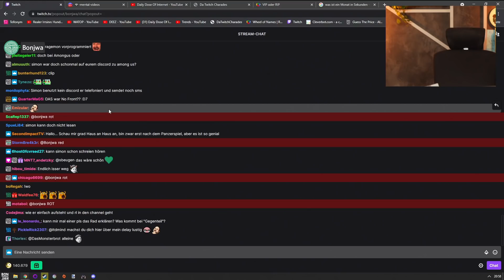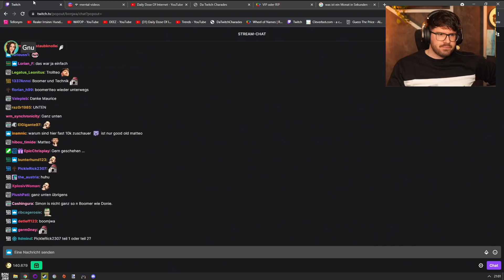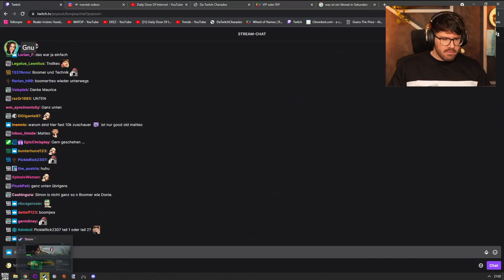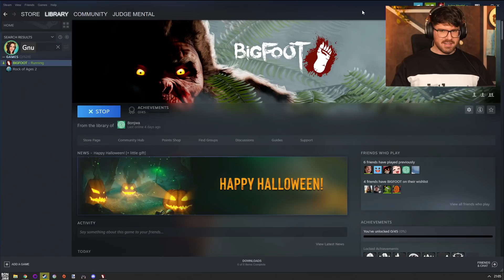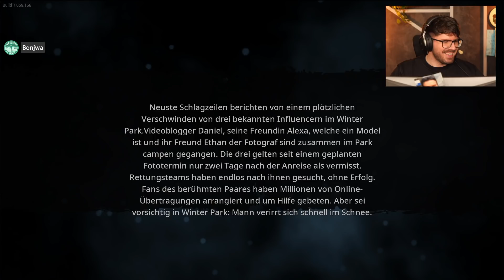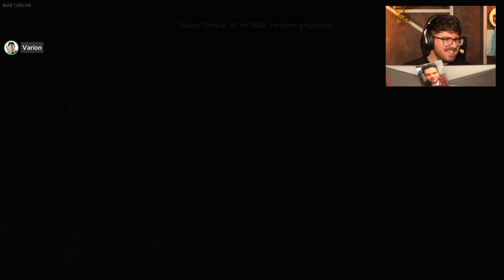Bigfoot mit Gnu, Bimon, Varion und Matteo